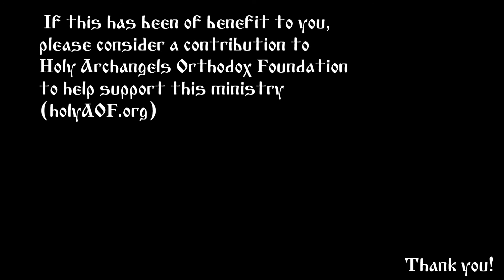2017.01.17. The Gospel of John. Part 23, Talk by Metropolitan Jonah (Paffhausen)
The Gospel of John. Part 23
Talk by Metropolitan Jonah (Paffhausen)